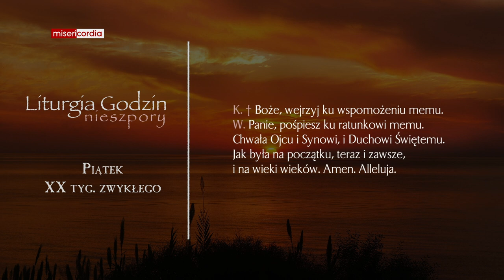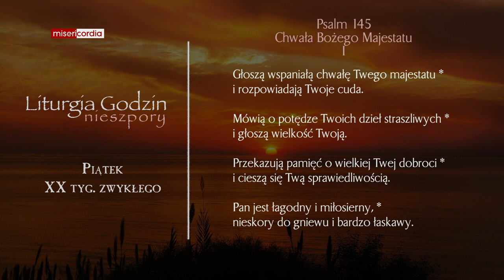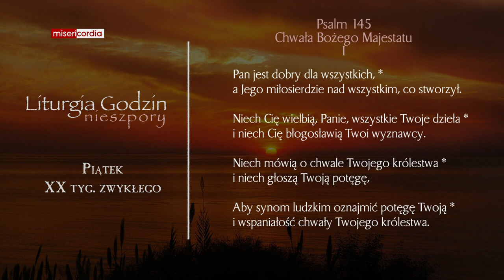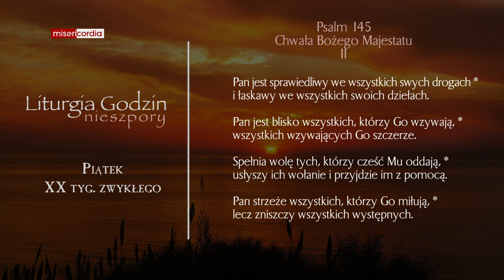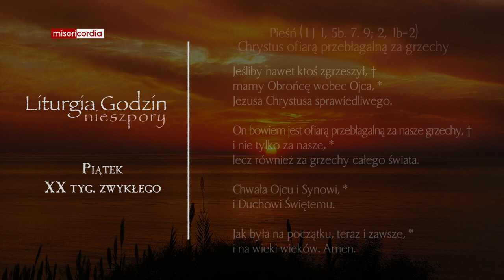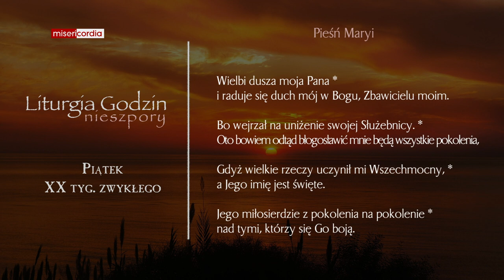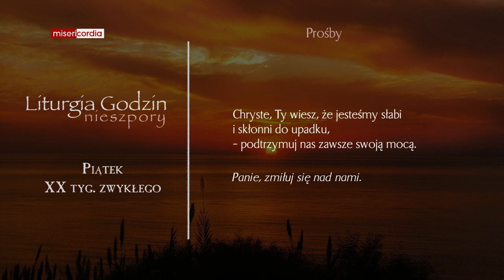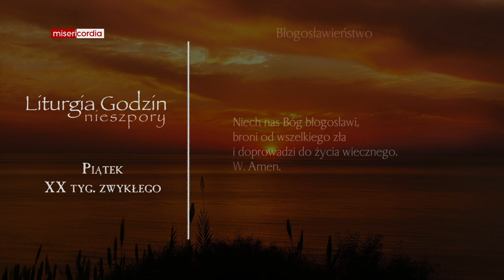Liturgia Godzin | Nieszpory | Piątek, XX tyg. zwykłego